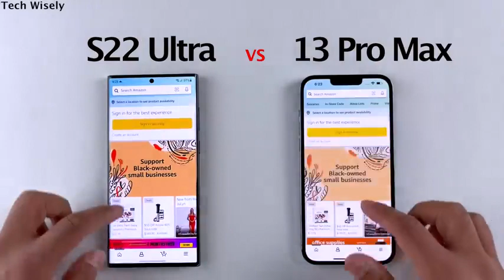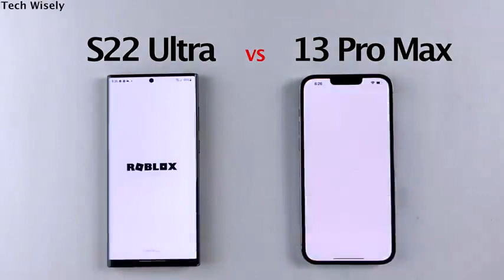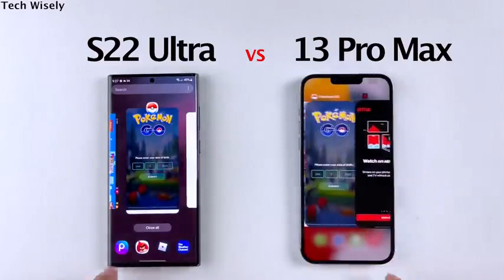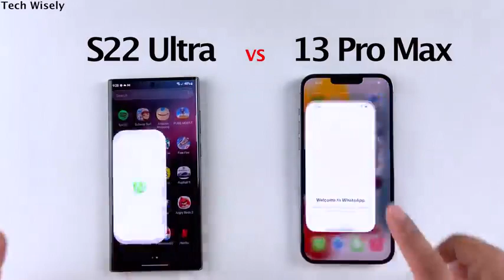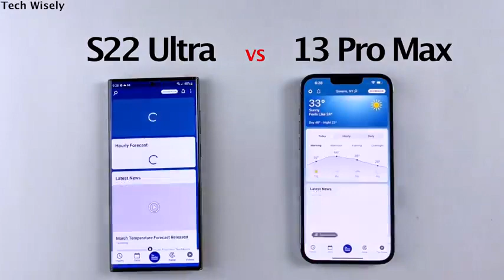SAMSUNG S22 Ultra vs 13 Pro Max SPEED TEST